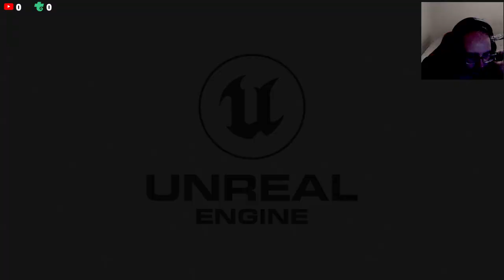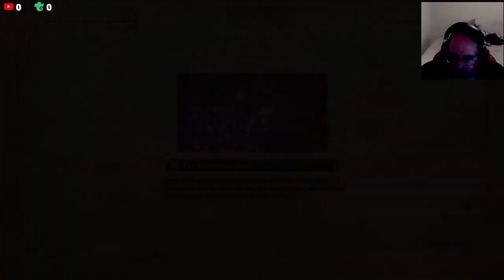Searching For Li'l Cactus - Vision Of Mana Lets Play #30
Chapters
00:00 Searching For Li'l Cactus

None

Gamer Tag
Xbox: Sharp256#7725
Steam: Sharp256